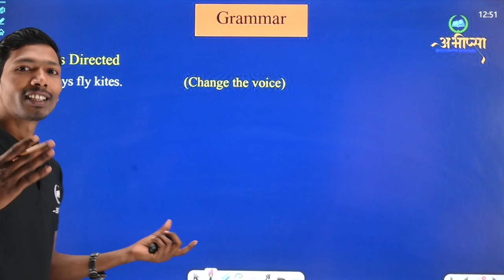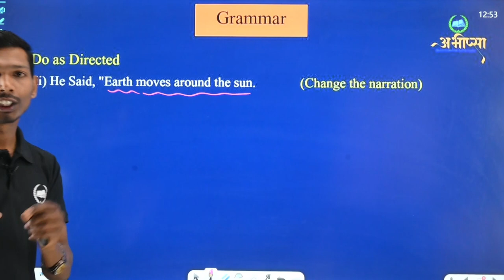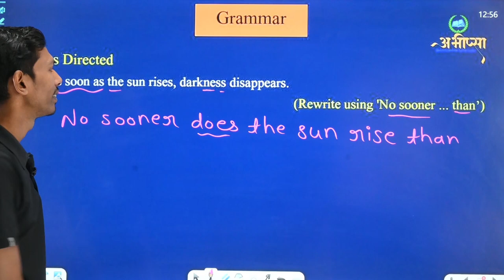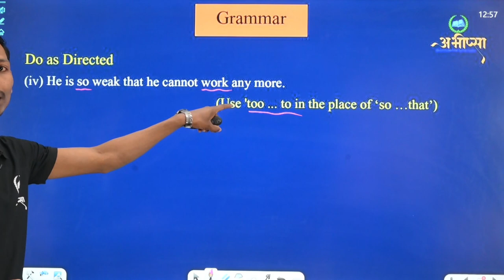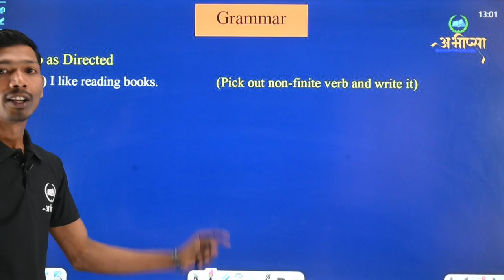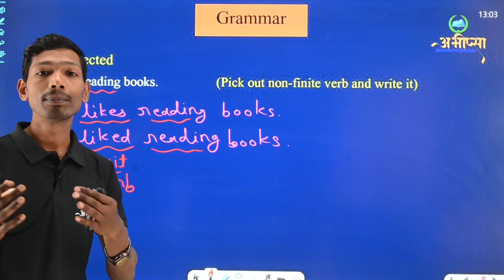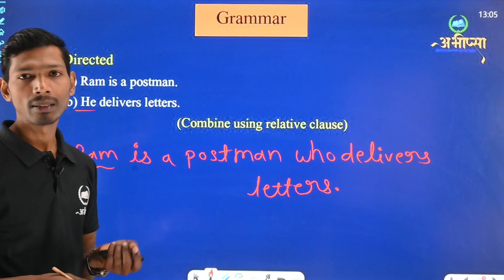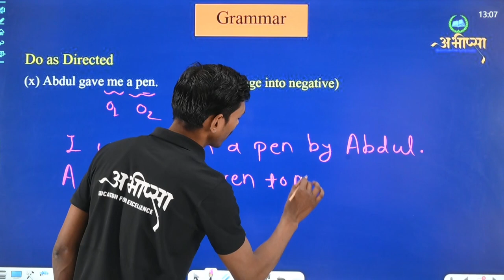Do As Directed || Grammar || Part 3 || English|| Class 12th || कक्षा 12 वीं || CG Board Exam 2023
class 12 English  पेपर के तैयारी
class 12 English  पेपर में अधिक अंक कैसे पायें

class 12 English  पेपर की महत्वपूर्ण प्रश्न